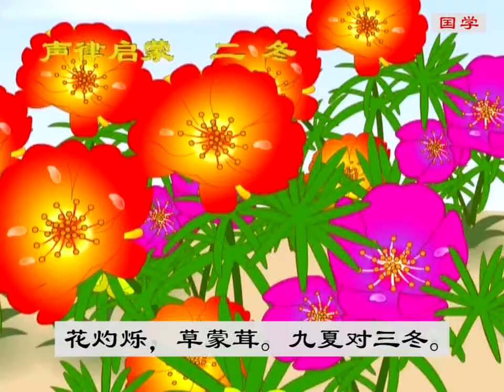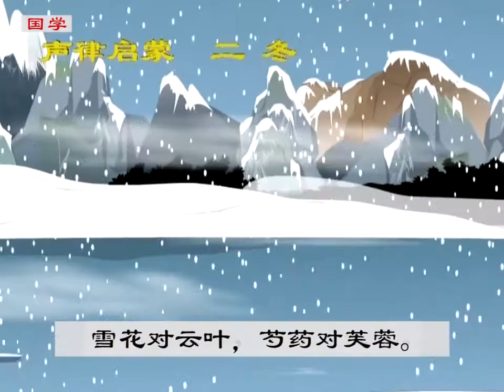声律启蒙（上） 二冬 演唱：文浩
童声倾情演唱，感受国学声韵音律之美！

声律启蒙（上卷）二冬
作词：车万育[清]
作曲：姜景洪
演唱：文    浩

春对夏，秋对冬。暮鼓对晨钟。
观山对玩水，绿竹对苍松。
冯妇虎°，叶（yè）公龙。舞蝶对鸣蛩°。
衔泥双紫燕°，课蜜°几黄蜂°。
春日园中莺恰恰，秋天塞外雁雍雍°。
秦岭°云横，迢递八千远路；
巫山雨洗，嵯峨十二危峰。

明对暗，淡对浓。上智°对中庸°。
镜奁°对衣笥°，野杵°对村舂°。
花灼烁°，草蒙茸°。九夏°对三冬°。
台高名戏马°，斋小号蟠龙°。
手擘蟹螯从毕卓°，身披鹤氅自王恭°。
五老峰°高，秀插云霄如玉笔；
三姑石°大，响传风雨若金镛°。

仁对义，让对恭。禹舜对羲农°。
雪花对云叶，芍药对芙蓉。
陈后主°，汉中宗°。绣虎°对雕龙°。
柳塘风淡淡，花圃月浓浓。
春日正宜朝看蝶，秋风那（nǎ）更（gèng）夜闻蛩。
战士邀功，必借干戈°成勇武；
逸民适志，须凭诗酒养疏慵。

° 注 释
●冯妇虎：即冯妇搏虎。【典故】 出自《孟子•尽心下》冯妇，古代男子名，善于打虎。后来不再打虎，成为善人，但偶然遇虎后，冯妇再次打虎。后以“冯妇”代指重操旧业者。
●蛩：古书上指蟋蟀，喜夜间鸣叫。
●紫燕：燕名。体形小而喜鸣叫，下颔紫色，常筑巢在门楣上，分布于江南。
●课蜜：采蜜。
●黄蜂：此处指蜜蜂。传统的中华蜜蜂头腹黑色，身披黄色绒毛，用“黄蜂”是为求字面上黄与紫相对。
●雍雍：声音和谐。语出自《诗经•邶风•匏有苦叶》：“雍雍鸣雁，旭日始旦。”
●秦岭：此处为狭义上的秦岭，又称秦山、终南山，位于陕西境内。
●上智：上等智慧的人。
●中庸：儒家的政治、哲学思想之一，主张待人、处事不偏不倚，无过无不及。此处与“上智”相对，指才能平庸的人。
●奁：古代女子盛梳妆用品的匣子( 盒子)。
●笥：古人用来盛饭或装衣服的方形竹筐。
●野杵：在村外溪边用棒槌捶洗衣服。
●村舂：在村中捣米。
●灼烁：鲜明光彩的样子。
●蒙茸：草木青翠茂盛。
●九夏：指夏季，夏季三个月共九十天，因此称九夏。
●三冬：指冬季，即孟冬、仲冬、季冬，古籍也有以三冬代指三年的用法。
●戏马：戏马台的简称，在今江苏省徐州市。项羽灭秦后，自立为西楚霸王，定都彭城(今徐州)，于城南里许的南山上，构筑高台，以观将士戏马，故名戏马台。
●蟠龙：通盘龙，此处指盘龙斋。【典故】出自《晋书•刘毅传》。东晋大司马桓温之子桓玄曾在南州修了一所书斋，上面画满龙的图案，称为盘龙斋。后来刘毅入住盘龙斋。刘毅的小名就叫盘龙。
●手擘句：蟹螯指螃蟹的一对大蟹钳。【典故】出自《晋书•毕卓传》。毕卓极好饮酒，他曾对人说，如果能有一艘装满百斛美酒的船，两头放着四季美味，“右手持酒杯，左手持蟹螯”，拍浮酒船中，便足了一生。
●身披句：鹤氅，指用鹤羽制成的外套。【典故】出自南朝宋刘义庆《世说新语•企羡》。晋人孟昶未发达时家住京口，曾见王恭坐着高大的马车，身披鹤氅。当时下着小雪，孟昶看后，不禁感叹:“此真神仙中人。”
●五老峰：地处江西庐山东南，因山的绝顶被垭口所断，分成并列的五个山峰，仰望俨若席地而坐的五位老翁，故得名。
●三姑石：在武夷山脉。相传秦时有三女在此嬉戏，后化为巨石。
●金镛：铜制大钟。镛即大钟，古乐器，奏乐时表示节拍。
●禹舜对羲农：禹,即夏禹,夏朝开国帝王。舜、羲、农均传说中的中国上古帝王，即虞舜、伏羲、神农。
●陈后主：即南北朝时期南朝陈皇帝陈叔宝，字元秀，小字黄奴。公元582--589年在位，期间荒淫奢侈，贪图享受，不理朝政，曾作《玉树后庭花》等艳体诗。589年，隋军灭陈，后主被擒，5年后病死洛阳。
●汉中宗：即西汉宣帝刘询，字次卿，公元前74一前49年在位，是中国历史上有名的明君。庙号中宗。
●绣虎： 三国时的曹植七步成诗，人称他为绣虎。后遂以“绣虎”称擅长诗文、词藻华丽的人。
●雕龙：【典故】出自《史记•孟子荀卿列传》。齐国人邹衍言辞夸张，驺奭善于对其修饰，常有佳句，人称雕龙。后以“雕龙”比喻善于修饰文辞。
●干戈：干，古代的盾牌；戈，古代一种长柄带横刃的兵器。代指矛盾、战争。